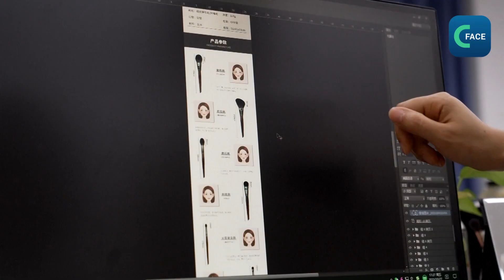อำเภอเล็กๆ ในเหอหนาน ใช้ขนแกะสร้างแปรงแต่งหน้าสู่อุตสาหกรรมใหญ่ (บรรยายไทย)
ในอำเภอลู่ยี่ เมืองโจวโข่วของมณฑลเหอหนาน มีแกะหวยซานมีชื่อเสียงในท้องถิ่น ชาวชุมชนใช้หนังแกะและเนื้อแกะขายดีมาโดยตลอด แต่แกะประเภทนี้มีปริมาณขนอ่อนน้อยมาก จึงถือว่า เป็นเศษและทิ้งไปในอดีต ตอนนี้ หลังจากกระบวนการ 15 ขั้นตอน ขนแกะเหล่านี้กลายเป็นแปรงแต่งหน้า
แปรงรองพื้น แปรงขนตา แปรงปัดแก้ม และอื่นๆ ที่นี่ผลิตแปรงแต่งหน้าหลากหลายชนิด ในประเทศจีน แปรงแต่งหน้าอย่างน้อย 5 ชิ้นจากทุกๆ 10 ชิ้นผลิตในอำเภอลู่ยี่ 9 ใน 10 ชิ้นแปรงแต่งหน้าขนแกะที่ส่งออกผลิตในอำเภอลู่ยี่ แปรงแต่งหน้าหลายชิ้นที่อยู่ในแพคเกจเครื่องสำอางแบรนด์ต่างประเทศหลายแบรนด์ก็ผลิตที่นี่ด้วยเช่นกัน
ปัจจุบัน อำเภอลู่ยี่มีบริษัทผลิตแปรงเครื่องสำอางมากกว่า 160 แห่ง สร้างโอกาสการทำงานให้กับเกือบ 100,000 คน